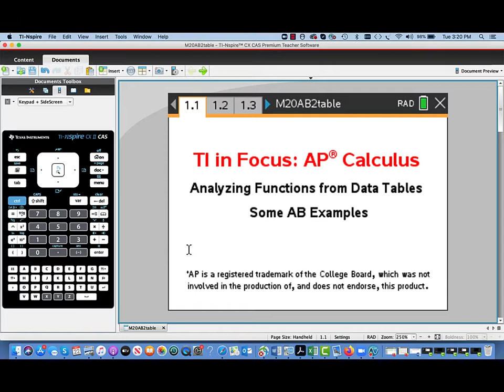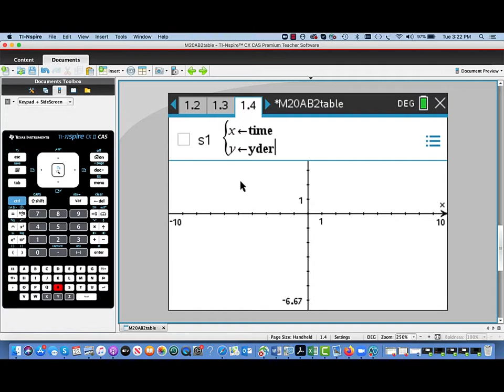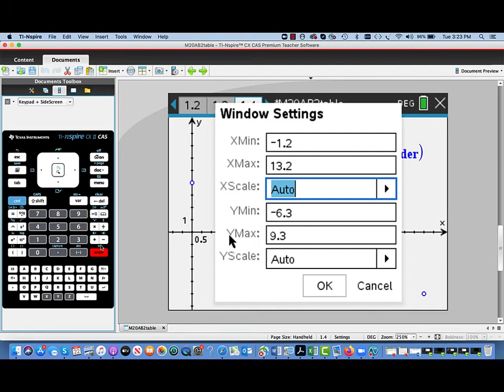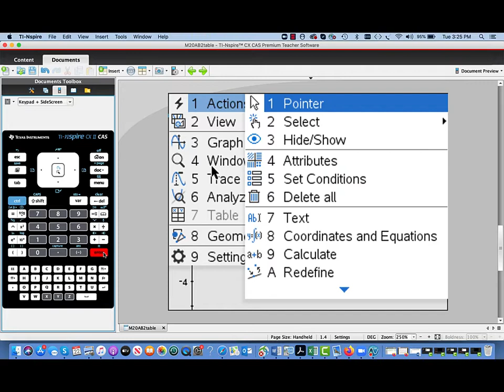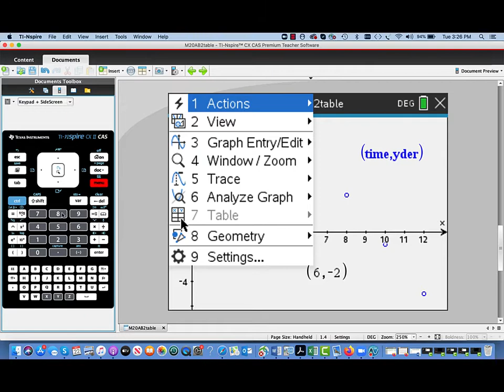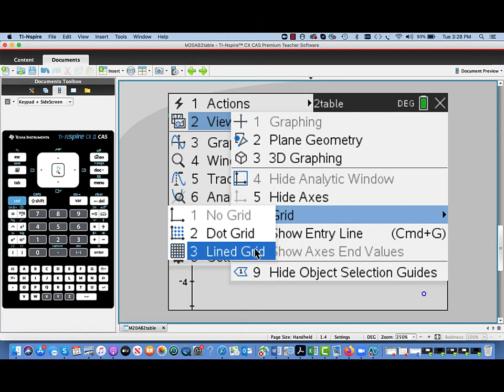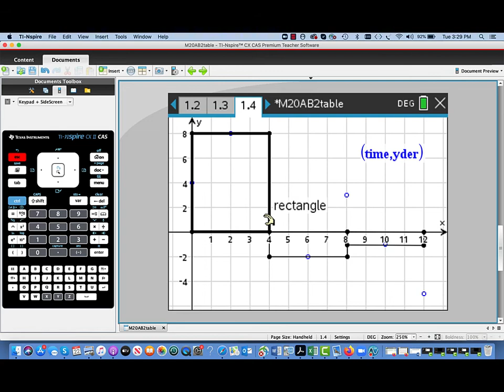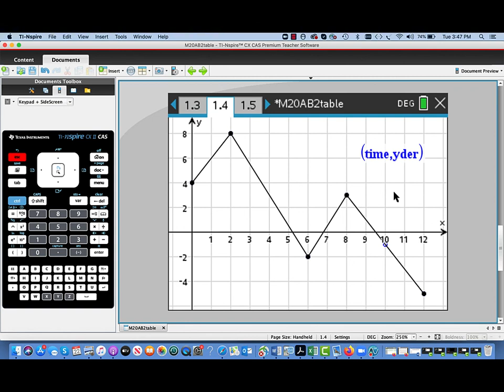Analyzing Functions Using Graphical Information on the TI-Nspire CX With Examples From the AB2 Exam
Learn how to use of the TI-Nspire Lists & Spreadsheet functionality, along with scatterplot graphing, to analyze a particle moving along a vertical line, with velocity values at selected times given in a table.